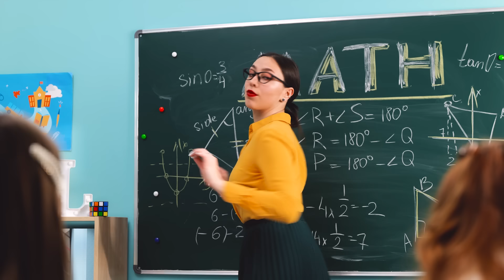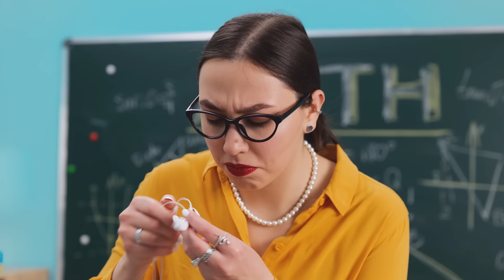La La Life - It's LaLaLife (Official Music Video)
The official music video for La La Life - It's LaLaLife